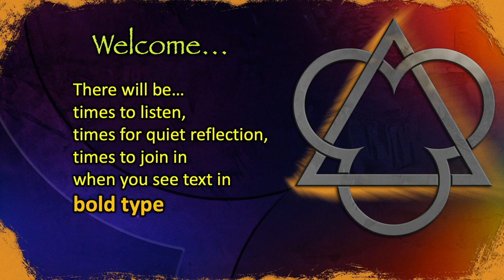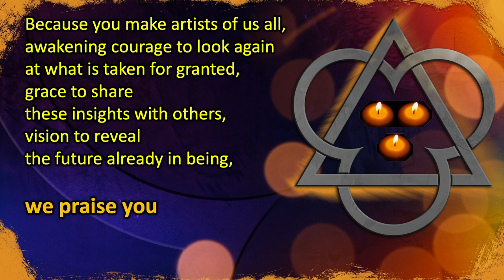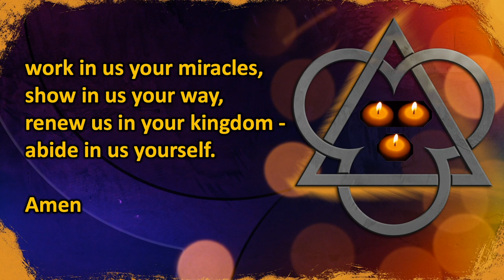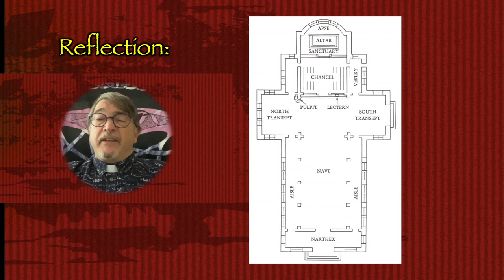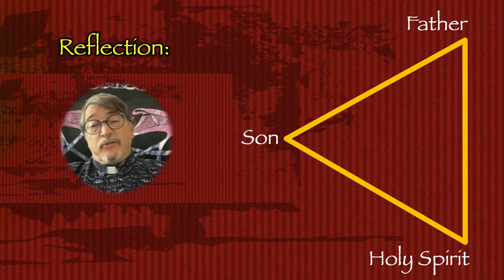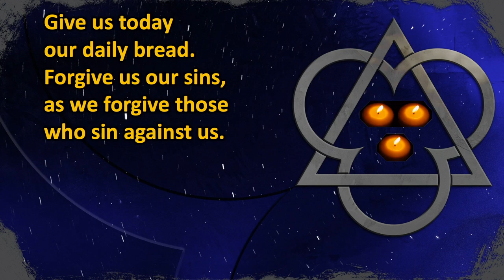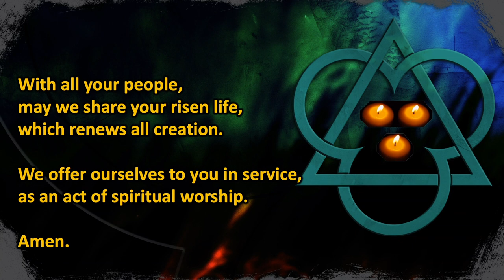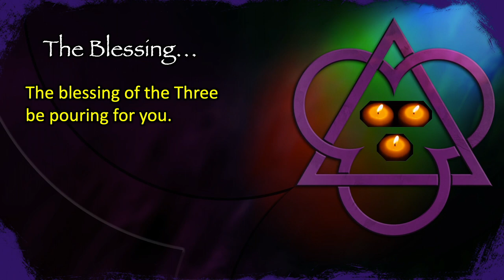Trinity 2020: Reflective Service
A reflective service of music, words, and prayer, for Trinity 2020